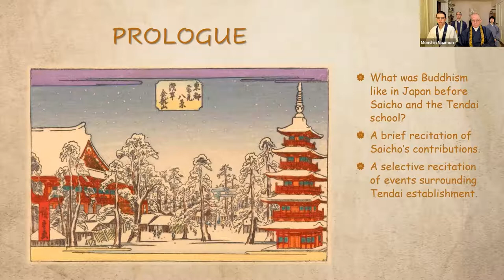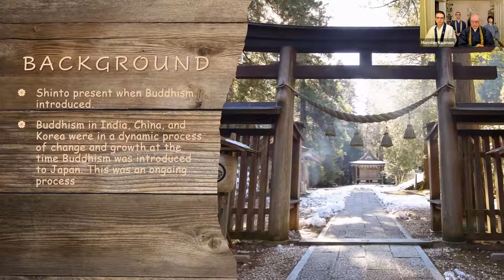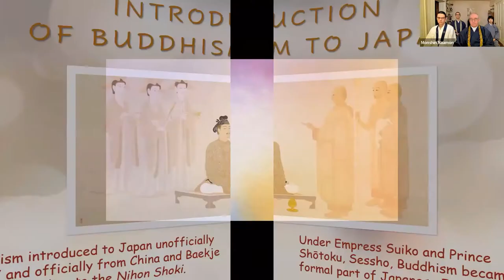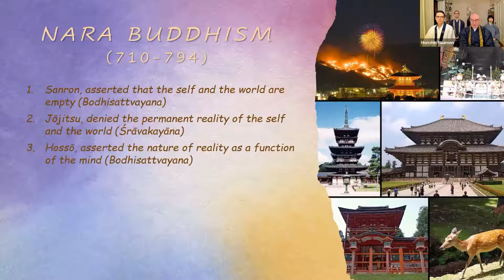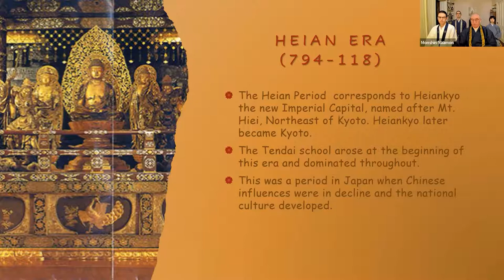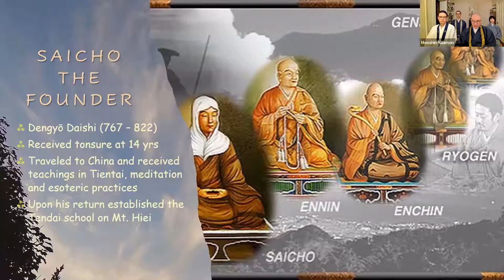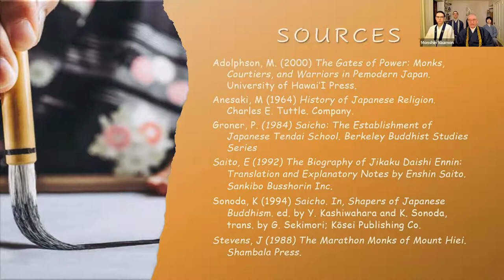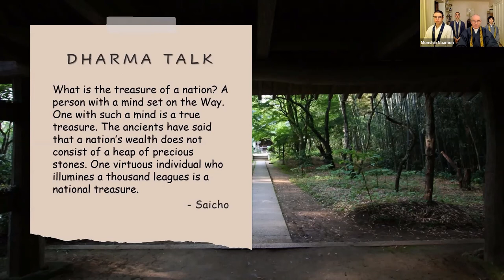January 26th 2022 - Tendai Establishment Day In Japan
On January 26th in 804 CE, Tendai was established by Master Saicho on Mt. Hiei in Japan. Once a year we observe this day and use this occasion for reflection. This is more than a historical or philosophical discussion. It is intended to provide insights into the school and its significance to Japan, and now outside of Asia. We hope that you enjoy the lecture from Reverend Monshin, and the discussion that follows afterwards.

Svaha!